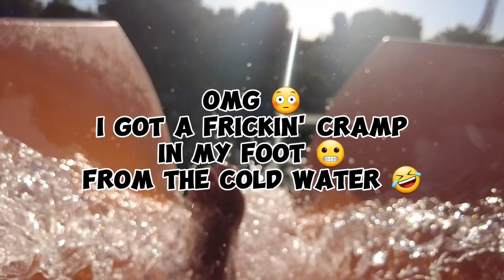Hurricane Harbor | POVs | Love being a kid again!!!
Just having a fun time being a kid on these smaller slides 💦 Trying to get better with the camera angles as well 👍